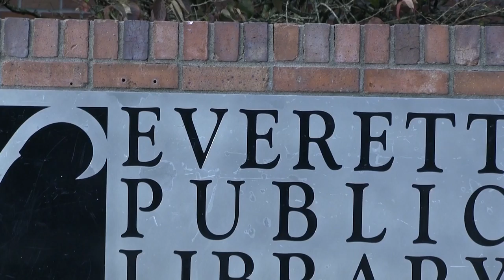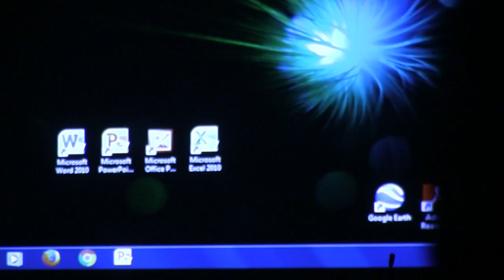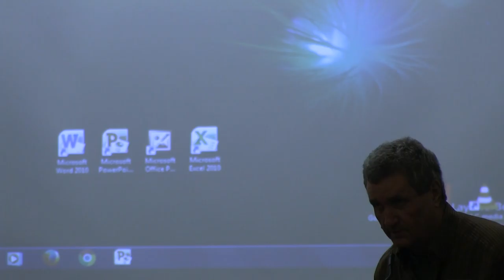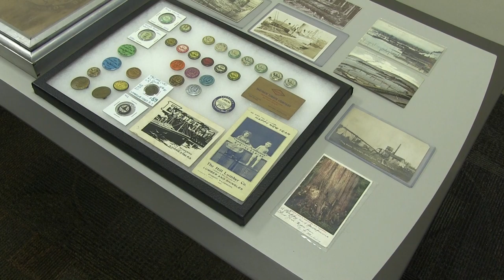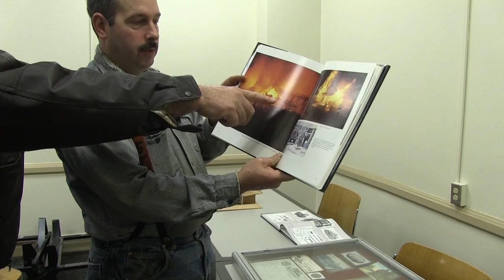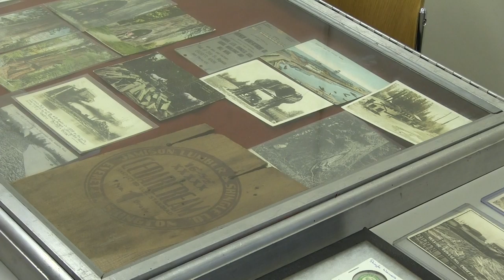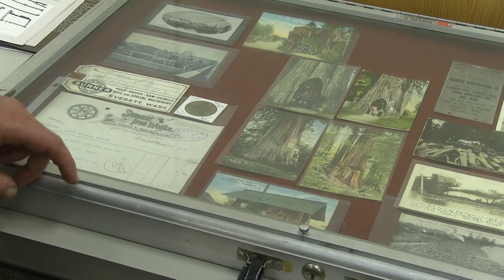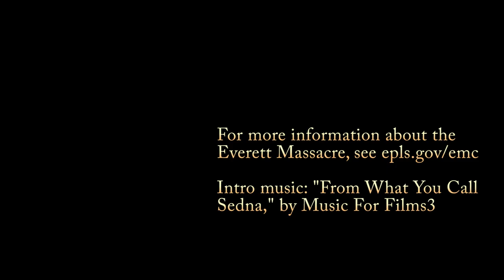Everett Massacre Event Series: Bill Marcantel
“Shingleweavers’ Sunday” kicked off with a showing of Charles Gustafson’s stunning film “Cuts,” from which we include the end credits. Darrington shingle sawyer Bill Marcantel then answers questions about shingle weaving, after which Laura McCarty interviews Bill and Sharon Marcantel and Jason Young, who displayed his collection of shingle weaver memorabilia.